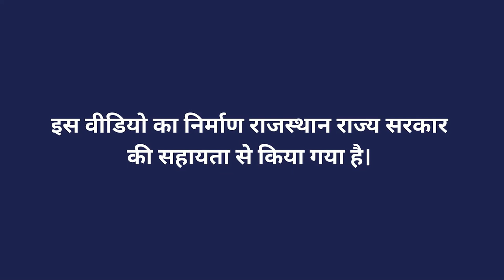अग्निआस्त्र की जानकारी